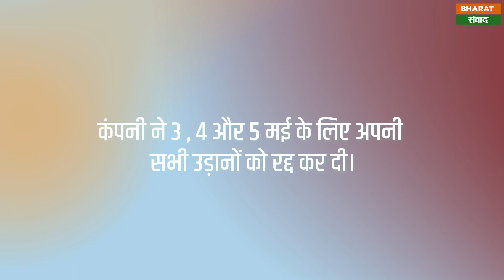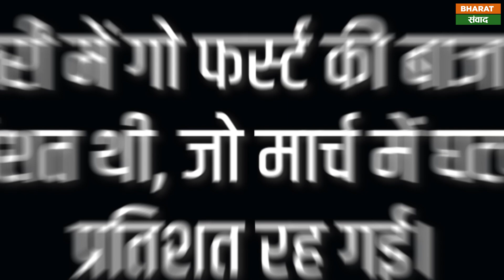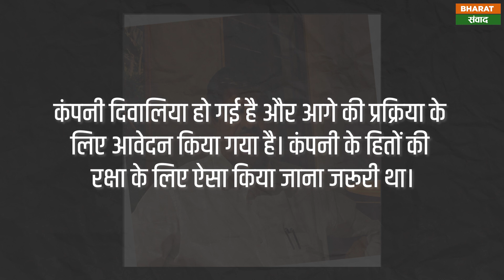आखिर क्यों पहुँच गयी भारतीय एयरलाइन कंपनी Go First bankruptcy की कगार पर ?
रोजाना करीब 185 उड़ानों का संचालन करने वाली गो फर्स्ट दिवालिया होने के कगार पर पहुंच गई है। और कंपनी ने 3 , 4 और 5 मई के लिए अपनी सभी उड़ानों को रद्द कर दी। कंपनी ने NCLT में वॉलंटरी इनसॉल्वेंसी प्रॉसीडिंग के लिए एप्लिकेशन दी है। कंपनी ने कहा है कि उनके पास ना तो तेल है और ना ही पैसा। कंपनी के पास तेल कंपनियों का बकाया चुकाने तक का पैसा नहीं है।
तो सवाल ये आता है कि क्यों हुई बैंकरप्ट...
नकदी संकट से जूझ रही एयरलाइंस ने अमेरिकी इंजन कंपनी को इसके लिए दोषी बताया है। एयरलाइन ने कहा कि उनके बेड़े के 50 प्रतिशत विमानों का परिचालन ठप रहा। क्योंकि उन्हें अमेरिकी फर्म प्रैट एंड व्हिटनी से आर्डर के मुताबिक इंजन नहीं मिले। एयरलाइन कंपनी ने इंजनों की आपूर्ति में बाधा और विफल हो रहे इंजनों को कारण बताया। गो फर्स्ट एयरलाइन ने कहा कि अमेरिका की पीएंडडब्ल्यू इंटरनेशनल एयरो इंजन की आपूर्तियों में लगातार दिक्कतें आती रही। पीएंडडब्ल्यू को 27 अप्रैल, 2023 तक कम से कम 10 स्पेयर लीज्ड इंजन और 10 और इंजन देने को कहा गया था, लेकिन इस ऑर्डर का पालन नहीं किया गया। जिसका असर गो फर्स्ट की कमाई पर पड़ा है। विमानों का संचालन नहीं हो सका। कंपनी की ओर से मिल रहे खराब इंजनों और वक्त पर सप्लाई न होने के कारण गो फर्स्ट के 50 फीसदी विमान ही ग्राउंड पर रहे। साथ ही एयरलाइन के मैनेंजमेंट में लगातार हो रहे बदलाव भी कंपनी की खराब होती हालात का जिम्मेदार है। जहां गो फर्स्ट के पास 61 विमान हैं, उसके मुकाबले इंडिगो के पास 310 हैं तो कॉम्पटिशन में वो काफी पीछे है। गो फर्स्ट में करीब पांच हजार कर्मचारी कार्यरत हैं। इस वर्ष जनवरी में गो फर्स्ट की बाजार हिस्सेदारी 8.4 प्रतिशत थी, जो मार्च में घटकर 6.9 प्रतिशत रह गई। कंपनी के सीईओ कौशिक खोना ने ऐलान किया कि कंपनी दिवालिया हो गई है और आगे की प्रक्रिया के लिए आवेदन किया गया है। कंपनी के हितों की रक्षा के लिए ऐसा किया जाना जरूरी था।